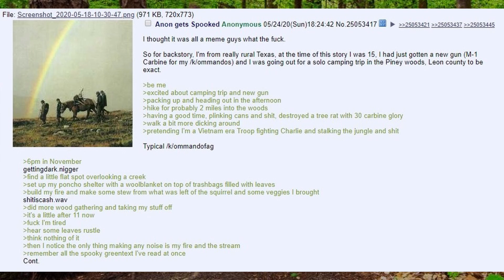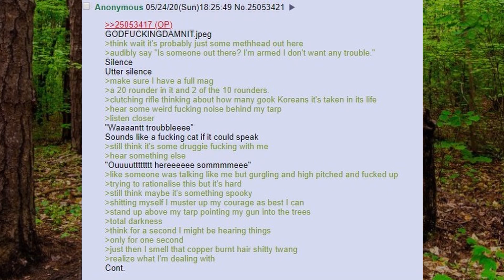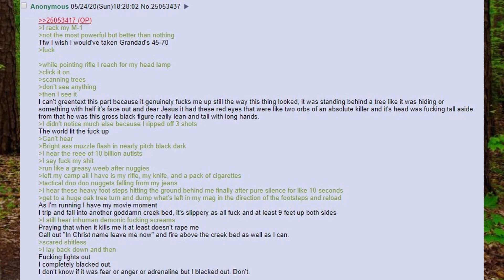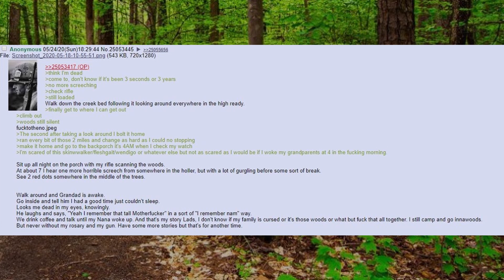Greentext - /x/ - Piney woods skinwalker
Thank you to Red for submitting this story

BTC : 1KYevRsomjVpiP6pQ5s5X7UsvhuneHkQsF
XMR : 848iTcZeADvUYShqRUUT5HiuqeWCiF8SSLft4KzrdHVVM1QXpgLzFdkFRgdRxrzEQ7ag4WgiJirL17H4kYFKxz6Y1aBBmKH